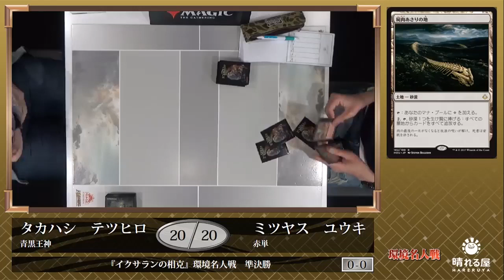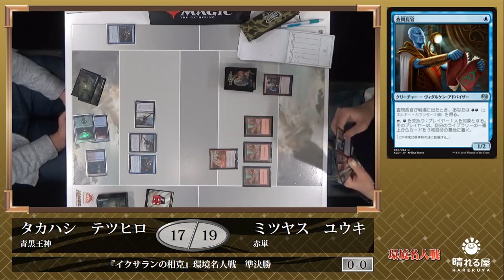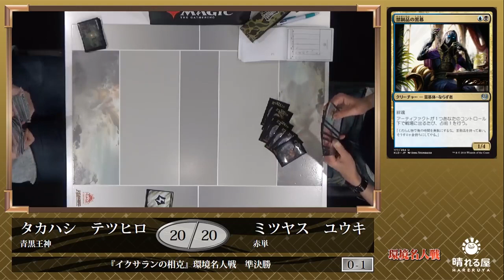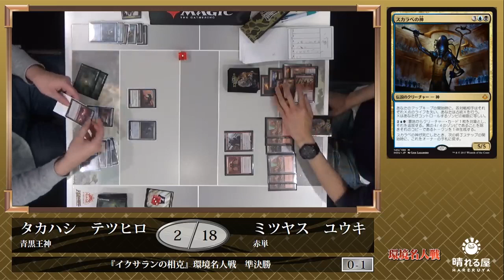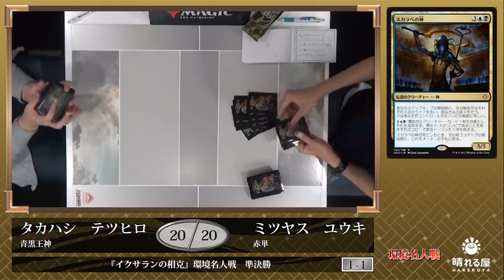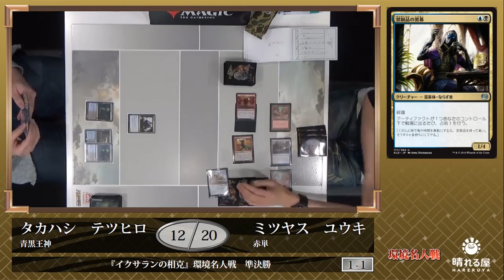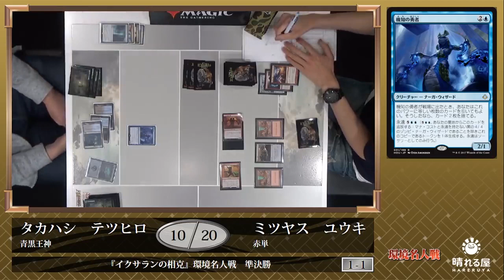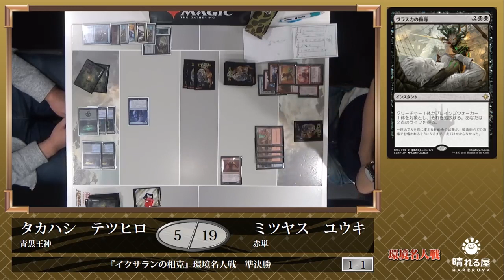【MTG】『イクサランの相克』 環境名人戦 準決勝 高橋 哲大 vs. 光安 祐樹【晴れる屋】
2018年4月14日(土)、『イクサランの相克』環境名人戦が開催された。

　『ドミナリア』の全カードリストが発表されて新環境の足音も聞こえる中、大熱戦が繰り広げられている！